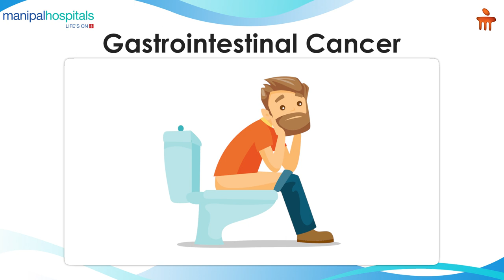All you need to know about Gastrointestinal Cancer | Dr. Govind Nandakumar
Gastrointestinal cancers can include cancers that develop in your digestive tract organs such as the stomach, intestines, pancreas, colon, liver, rectum, anus, and biliary system. Dr. Govind Nandakumar, Consultant - Gastrointestinal Surgery, Manipal Hospital Yeshwanthpur, talks about symptoms to look out for that could be an indication of gastrointestinal cancer.watch the video to know more.